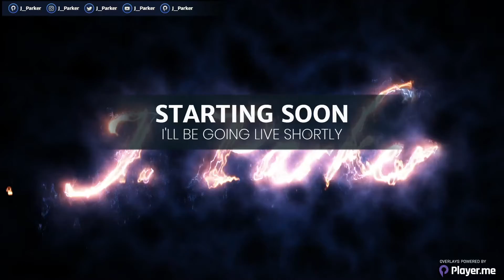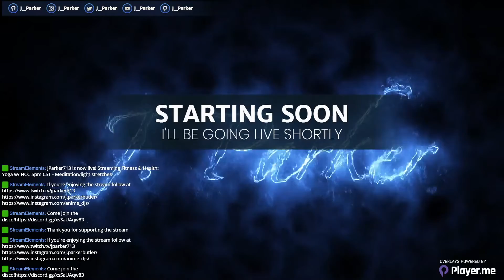12/3/2020 Yoga & Meditation with HCC, next class 12/6/2020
(I am just an visual performance artist using the music listed in each video for artistic purposes only.)